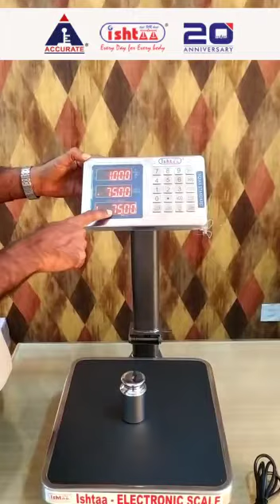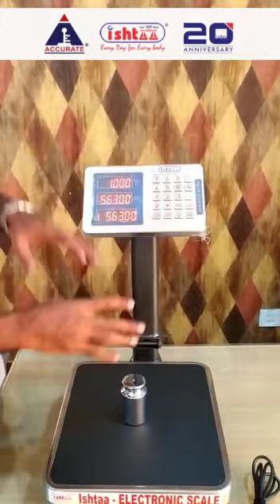New Price Computing Weighing Scale Machine in Accurate Electronic Coimbatore, Tamil Nadu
Accurate Electronics is in the journey of establishing a milestone in the field of global weighing scales. Since its inception in 2001, we are continuously striving for excellence in the field of Electronic weighing scales through sales, service and support. Accurate Electronics is a company that reflects integrity, professionalism and superior quality.
We constantly strive to exceed the expectation of our customers and we continuously realign our services according to their needs. Our goal is to assist you in exceeding your growth and profit targets. As your business partner, we stand ready to take advantage of new business opportunities arising from the ever-changing business environment.
We provide timely, cost effective deliveries to our valued customers all over Tamilnadu and Kerala. We are a proud distributor of Shimadzu, Smart, Mettler many other top line products for the fast growing technology.
We have searched the world over for the best product, constantly evaluating each item's quality, usefulness and value. When it comes to the innovative product, Accurate Electronics will be the only source you'll ever need. We targeted our services on educational segments, industries, especially for Jewellers, Retail Segments and now it adds the integrated add-ons of Office Automation products, and etc.,
OUR MISSION
To be a Respected Supplier in the Weighing Scale & Office Automation Industry by supplying innovative products and solution of value to our clients through creative skills and involvement of employees, suppliers and Dealers.

THE FOLLOWING ARE OUR KEY STRATEGIES:
1. Focus
A well designed, focused portfolio of leading Weighing Scale products.

2. Relationships
Building win-win relationships with customers and working together by improving supply chain efficiency.

3. Best people
Employ, train and develop the best team members.
Our database vertically increases with more than 1,00,000 satisfied customers.